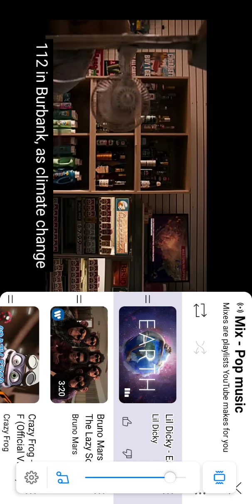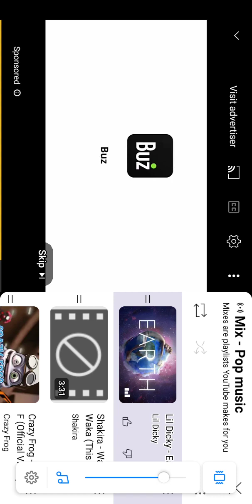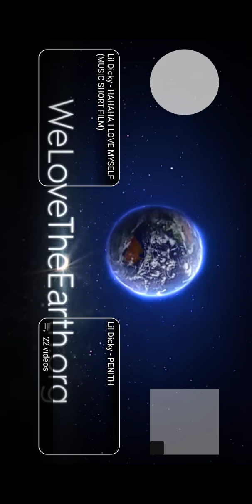14 June 2024